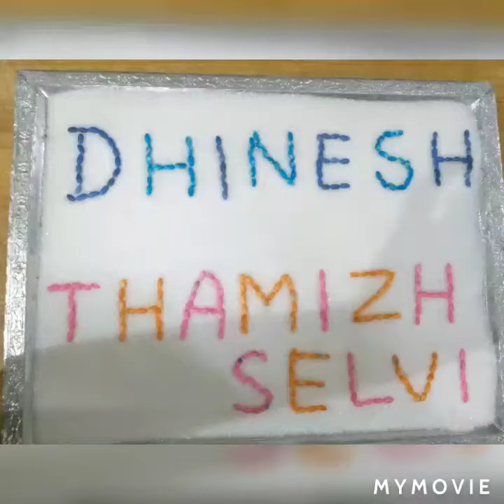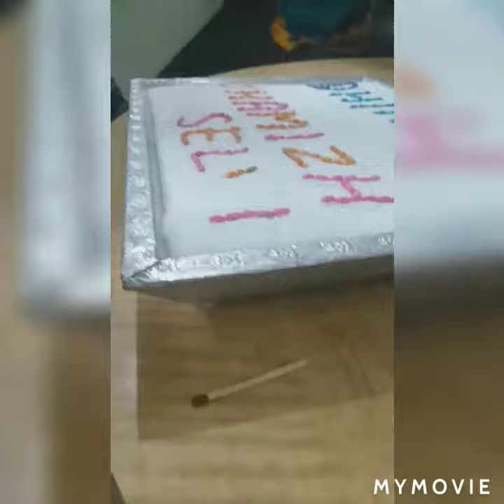Bride/groom name Carving in sugar / plate decoration ideas / GRANDMA to GRANDCHILD / easy hacks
GRANDMA to GRANDCHILD / sai plate decoration